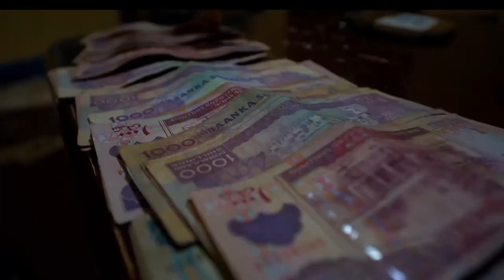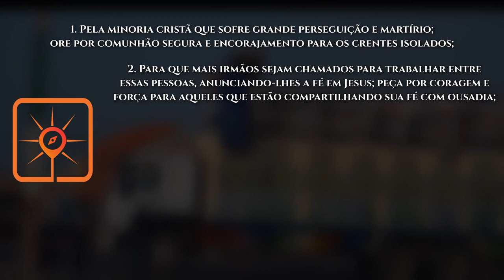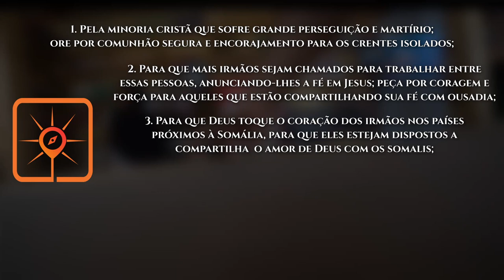Rota do Sol #26 | MOGADISHU, Somália (Intercessão pelos povos muçulmanos)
► Mogadishu é a capital e a maior cidade da Somália, na costa do oceano Índico. Ela abriga o maior porto do país e uma população de, aproximadamente, 2,4 milhões de habitantes.

VAMOS ORAR:

●  Pela minoria cristã que sofre grande perseguição e martírio; ore por comunhão segura e encorajamento para os crentes isolados;

●  Para que mais irmãos sejam chamados para trabalhar entre essas pessoas, anunciando-lhes a fé em Jesus; peça por coragem e força para aqueles que estão compartilhando sua fé com ousadia;

●  Peça que o Espírito Santo quebrante corações para que os somalis sejam receptivos ao Evangelho; que o Senhor Se revele a eles em sinais e milagres;

●  Clame para que, até 2030, a cidade de Mogadishu tenha pelo menos 10% de cristãos entre eles.